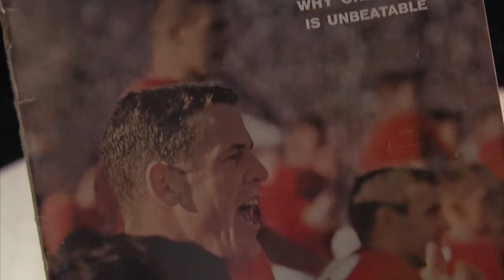Remarkable Rivalries: An inconceivable end to OU's streak (2013-09-22)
Notre Dame brought Oklahoma's 47-game winning streak to a shocking end with a hardfought  7-0 victory over the Sooners on November 16, 1957.